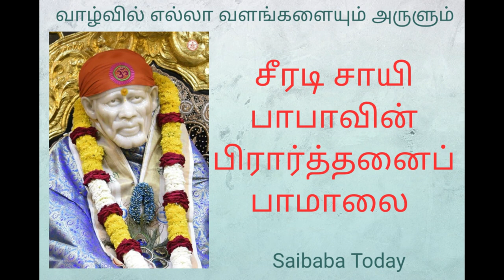சீரடி சாயி பிரார்த்தனைப் பாமாலை | Shirdi Sai Prarthanai Pamalai | Saibaba Today | Sai Baba Paadal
Shirdi Sai Prarthanai Pamalai
Devotional songs in Tamil
Shirdi Sai Baba Songs in tamil |
Sai baba devotional songs | Sai baba paadal

சாயி சொந்தங்கள் ,
இந்த பிரார்த்தனைப் பாமாலையை வரவேற்பீர்கள் என்று நம்புகிறேன்.

எவரொருவர் உள்ள சுத்தியேடு இந்தப் பிரார்த்தனைப் பாமாலையை தினசரி பாராயணம் செய்து வருகிறாரோ ,
அவர் சற்குரு சாயி பகவானின் பேரருள் மழையால் நனைக்கப்படுவது உறுதி.

இந்தப் பாமாலை மகான்களின்
மந்திர சொற்களால் தொடுக்கப்பட்டது.
நமது வாழ்க்கைக்குத் தேவையான நற்பலன்களை வழங்க வல்லது.

தினசரி பாராயணம் செய்வோம்.

ஜெய்சாய்!

சீரடி சாயி பிரார்த்தனைப் பாமாலை-
புத்தகமாகவும் கிடைக்கும்.

முகவரி:
சாய் தாமரை
2/57,N.புதுப்பட்டி
நாமக்கல்-637020

அல்லதை விடுத்து ,
நல்லதைப் பகிர்வோம்!

ஜெய்சாய்!

தங்களின் சகோதரன் ,

ஜெய் சாய்ராம்...